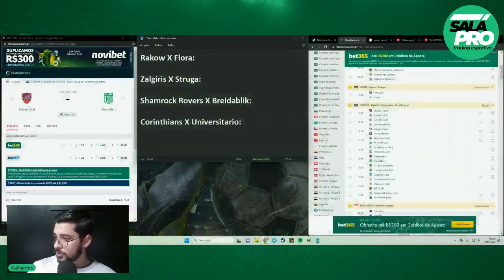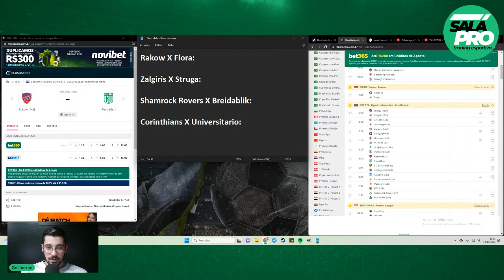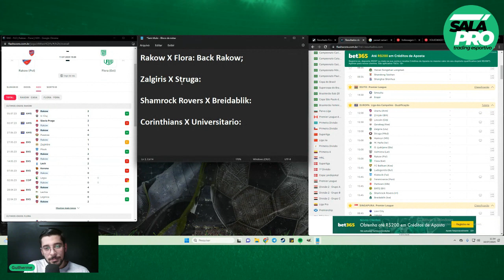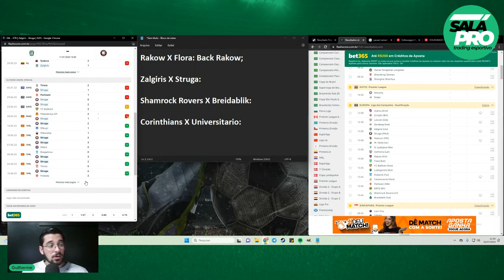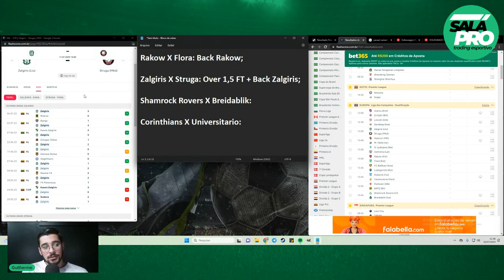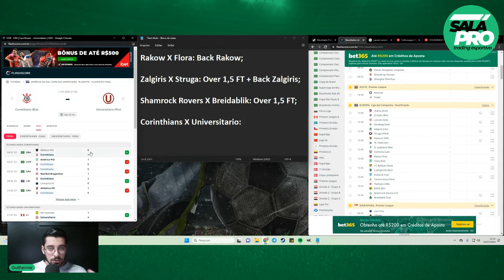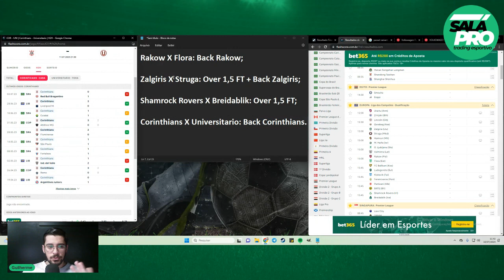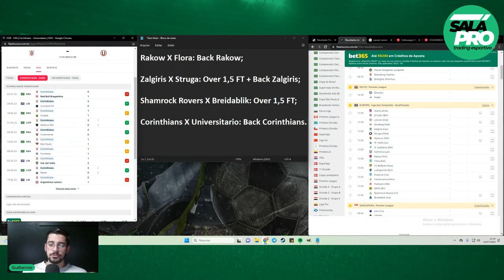🟢PALPITES PARA APOSTAS DE FUTEBOL DIA 11/07 - Tips De Olho No Green ⚽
📣 Análise de Times e Tips para Apostas de Futebol TODOS OS DIAS 🔴

Seja membro também da SalaPRO acessando o link abaixo, nosso app exclusivo para você Trader profissa ou novato nas apostas esportivas 👇

Neste vídeo analisaremos uma seleção de jogos de HOJE (11/07) e daremos palpites incríveis para apostas, onde você terá garantia pelo menos 80% de Assertividade!! É MUITOOO GREENN😎💲

⚽ CONFIRA OS TIMES ANALISADOS NO VÍDEO ⚽

✔  Rakow X Flora
✔  Zalgiris X Struga
✔  Shamrock Rovers X Breidablik
✔  Corinthians X Universitario

Além das apostas que fazemos no vídeo, analisamos diversos outros times do dia na SalaPRO!!

🗣Mas oque é a SalaPRO?

É o nosso APP incrível que disponibilizamos para você meu amigo iniciante ou profissional que opera TRADING ESPORTIVO, lá você terá acesso:

⚽️ A 270 Tips/Mês!!
⚽️ As melhores odds;
⚽️ As Melhores partidas do dia;
⚽️ Uma Análise completa das melhores Ligas
⚽️ E uma Assertividade de 80% !! É muito GREEN 🙌🟢

🗣Ah mas eu não tenho muita experiência com Trade esportivo 😢

CALMA!! Além de todas essas oportunidades, ainda tem nosso Curso básico de Trade Esportivo incluso em nossa SalaPRO✔️

🔵Confira também nosso grupo de TIPS GRATUITAS imperdíveis no Telegram🔵